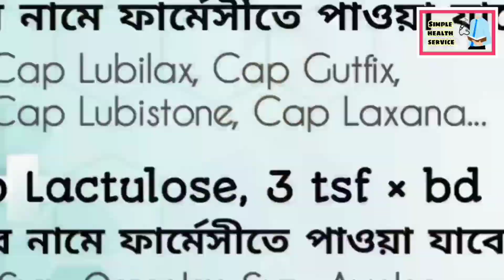এনাল ফিশার বা গেজ রোগ || কেনো হয়, চিকিৎসা কী || Dr Nazmul Karim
★Dr Nazmul Karim
MBBS, CCD, DOC, Medical Officer
BMDC reg A 71879
Health and doctors hospital
Simple Health Service, you tube channel

★Simple Health Service, এটি আমাদের ইউটিউব চ্যানেল। এটি তৈরি করা হয়েছে সাধারণ মানুষকে, স্বাস্থ্য সম্পর্কে সাধারণ ধারণা দেয়ার জন্যে। মাসের ৫ তারিখ, ১৫ তারিখ এবং ২৫ তারিখে, প্রতিমাসে মোট ৩টি ভিডিও আমরা আপলোড করার চেষ্টা করি। ভিডিও'র টপিক গুলো সাধারণত আমাদের ইচ্ছাতেই হয়, তবে প্রিয় দর্শক বন্ধুদের চাহিদা মেটাতে, তাদের কমেন্ট অনুযায়ী আমরা ভিডিও তৈরি করতে আগ্রহী। তাই ভিডিও গুলো দেখার পর কমেন্ট করতে ভুলে যাবেন না। লাইক, শেয়ার এবং আপনাদের মতামত জানানোর অনুরোধ করা গেলো।

★কেউ যোগাযোগ করতে চাইলে, এবং যে কোনো ধরনের স্বাস্থ্য সমস্যায় ধারণা পেতে চাইলে, যোগাযোগ করতে পারেন আমাদের হোয়াট'স-আপ নাম্বারে ০১৯১২-৮১৫১৫৯ (বাংলাদেশ)